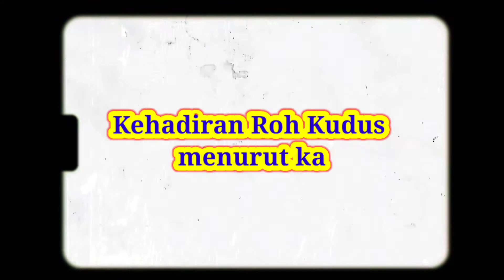KEHADIRAN ROH KUDUS BAGI KAMI (Yohanes 16:12-15)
bagi kami kehadiran roh Kudus itu untuk mengubah kan,menghimpun,menerangi hati,menolong,memelihara,memampukan

roh Kudus berperan bagi kita orang percaya.
apappun yang kita lakukan pastinya roh Kudus selalu bekerja dalam kehidupan kita.sesuatu yang tidak bener,akan dibenarkan oleh roh Kudus ketika kita mau melakukan hal yang salah yang tidak berkenan kepada Allah,Roh Kudus akan turut bekerja dalam kehidupan kita untuk mengubah kan,menegur kita dan mengingatkan kita kepada jalan yang bener.

menurutmu kehadiran rohkudus bagi kamu seperti apa?

salam
kelas IX TA 2021/2022 SMPN 177 Jaksel
Imanuel

by Dirly